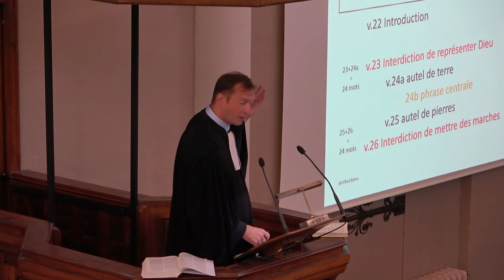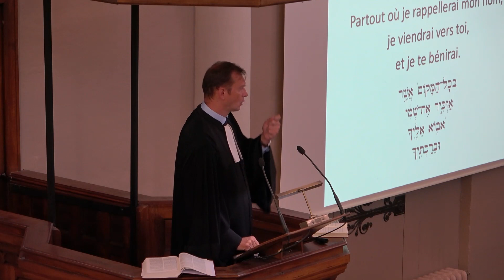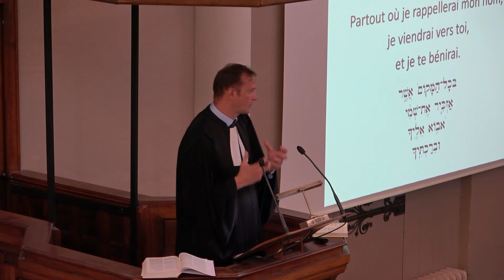La loi sur l'autel, une vision moderne de la religion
Prédication de James Woody au temple de la rue de Maguelone (Montpellier) dimanche 2 octobre 2022
Chers frères et sœurs, il est probable que ce texte ne soit pas votre texte biblique de référence. Il est fort probable que ce soit la première fois que vous l’entendiez, alors qu’il se trouve juste après le décalogue qui est pourtant l’un des textes les plus connus de la Bible. Ce texte n’est pas seulement exotique, ou archaïque, il sonne surtout comme un texte parfaitement inutile. En effet, en quoi ce texte peut-il nous dire quelque chose d’utile, aujourd’hui, ne serait-ce que pour notre foi ? En quoi ce texte peut-il nous enseigner quelque chose alors que nous ne pratiquons plus les sacrifices ?

    La nature des sacrifices

Tout d’abord, il ne serait pas inutile de faire le point sur ce que sont les sacrifices dans la Bible. Dans notre texte, il est question d’holocauste et de sacrifice de communion. Dans les deux cas, il s’agit de sacrifier du petit ou du gros bétail. S’agissant de l’holocauste, c’est simple, tout est expliqué dès les premiers versets du livre du Lévitique. Vous prenez un animal, vous lui posez la main sur la tête puis vous l’égorgez. Ensuite vous coupez l’animal en morceau et vous réservez les entrailles et les pattes. Vous mettez le reste sur un feu que vous aurez allumé sur l’autel – le lieu du sacrifice. Puis vous lavez les entrailles et les pattes que vous brûlez aussi sur l’autel. C’est un holocauste : tout l’animal monte en fumée (le verbe monter se dit ‘alah, en hébreu).

S’agissant des sacrifices de communion, il est d’abord intéressant de constater que cela se dit shelamim en hébreu, un mot construit sur la racine shalom qui signifie « paix ». Ces sacrifices devraient plutôt être nommés « pacifiques ». La différence avec l’holocauste réside dans le fait que c’est la graisse de l’animal que vous offrez en sacrifice sur l’autel, ainsi que les rognons et la membrane qui couvre le foie. Cela signifie que vous pourrez manger le reste. Seul l’holocauste est un sacrifice entièrement consacré à Dieu. Les autres sacrifices sont partagés entre Dieu, les prêtres et les personnes qui offrent les sacrifices.

Notez qu’il existe aussi des sacrifices à base d’offrandes végétales qui sont les plus estimables selon le Lévitique. Dans tous les cas, le sacrifice est à comprendre comme un repas offert à Dieu. Soit un repas partagé, soit un repas entièrement offert à Dieu dans le cas de l’holocauste. C’est un repas préparé à partir de ce qui constitue l’alimentation du peuple. Et tout ce qui est sacrifié a été préparé. On ne brûle rien qui n’ait été préparé par la main de l’homme. On ne brûle pas un animal tel quel. On ne brûlera pas des céréales telles quelles. Tout ce qui est sacrifié est manufacturé. Ce n’est pas le règne de la violence sauvage. C’est le règne de la culture. D’autant qu’il ne s’agit pas de nourrir Dieu qui ne dépend pas de nos invitations pour survivre, mais de lui offrir un repas pour se placer dans le registre de la convivialité, de la communion. Le sacrifice est une manière d’exprimer ou de rendre manifeste, la relation entre Dieu et l’être humain.

Cela conduit d’ailleurs à une remarque : nous ne devrions jamais parler du massacre des juifs dans les camps d’extermination comme de l’holocauste, sinon ce serait une manière de dire que cela fut agréable à Dieu et que ce fut une manière de vivre la communion entre Dieu et l’humanité. Même chose pour la mort de Jésus. Quel plaisir Dieu aurait-il eu par la mort de Jésus ?

Ces considérations restent très éloignées de notre vie contemporaine. Pourtant, la pratique du sacrifice nous renseigne utilement sur un aspect que je vais maintenant aborder en revenant au texte qui nous occupe.

    C’est Dieu qui a l’initiative : la grâce

Quand on pense aux sacrifices bibliques, on pense au fait que les sacrifices étaient nécessaires pour se réconcilier avec Dieu. Ce que nous venons d’observer au sujet du sens du sacrifice dément cette vision des choses. Si le sacrifice est un repas de convivialité, alors il ne saurait être un moyen de réconciliation. Le repas est ce qui vient sceller la réconciliation, pas ce qui la provoque. Les sacrifices, dans le livre du Lévitique, ne sont pas la cause d’une bonne relation entre Dieu et son peuple ; ils attestent de la relation intime. Même quand il y aura des fautes commises par le peuple, ce n’est pas le sacrifice qui rattrapera la faute du peuple : le sacrifice viendra attester que la faute commise n’empêche pas la suite de l’histoire.

Le sacrifice n’est donc pas un moyen de peser sur Dieu. Le sacrifice n’est pas un moyen pour mettre Dieu dans ses petits papiers. Nous le voyons bien par ce verset tout à fait significatif qui fait dire à Dieu : « Partout où je rappellerai mon nom, je viendrai vers toi ». Autrement dit, ce n’est pas le sacrifice qui fait venir Dieu, c’est Dieu qui décide de venir, comme bon lui semble, là où il le souhaite.

C’est Dieu qui a l’initiative, pas nous. Nous pouvons fa